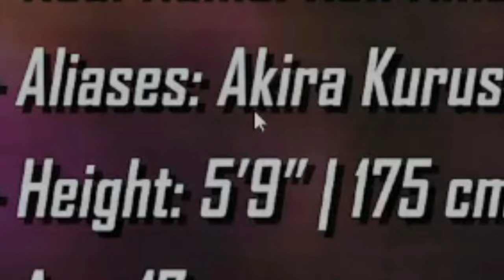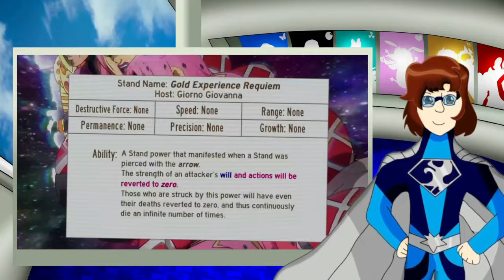Joker VS Giorno REACTION (by NEW Persona Fan!) | DEATH BATTLE!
Time to react to the SECOND episode of DEATH BATTLE Season 2024, Joker VS Giorno (Persona VS JoJo's Bizarre Adventure)! While you're at it, sub to these fellow VS channels:

TIMESTAMPS
00:00 Special Announcement!
00:35 Intro N Stuff
01:36 Joker
07:20 Giorno
14:20 The Battle
19:15 Post Fight Thoughts
22:40 Outro

death battle reaction
death battle trailer
joker vs giorno reaction
giorno